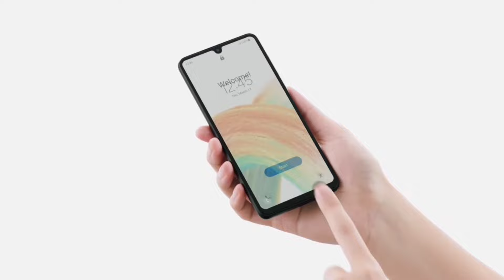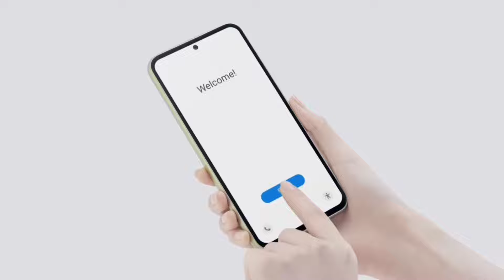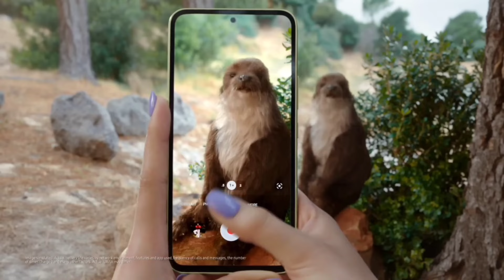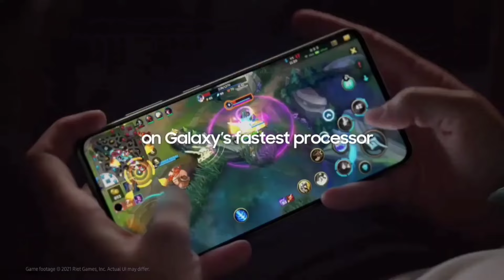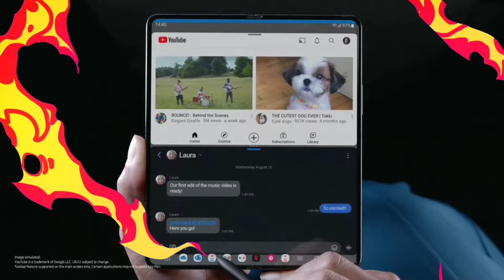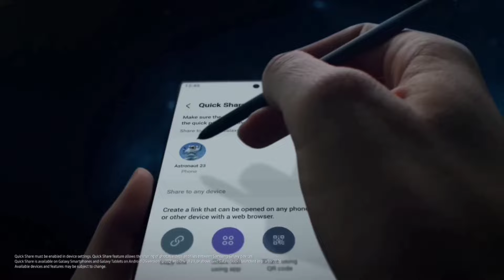TOP MEJORES CELULARES SAMSUNG📷 CON MEJOR CAMARA 2023😱🔥🔥LOS MAS RECOMENDADOS⚡⚡⚡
EN este video hablare sobre 6 samsung con mejor camara en 2023 son solo algunos de sus mejores equipos de samsung no solo en camara en rendimiento del procesador, la bateria, la pantalla y un software bastante optimizado este top son de equipos muy buenos y los recomiendo bastante comprar si quieres un equipo de samsung y te interesa mucho las camaras.

samsung z s21 fe
samsung z fold 4 5g
samsung s22 ultra samsung s23 ultra 5g